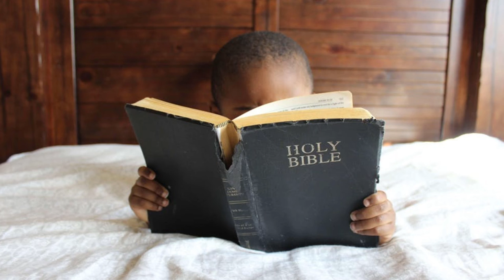Listen - Lucas Rabel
Listen by Lucas Rabel